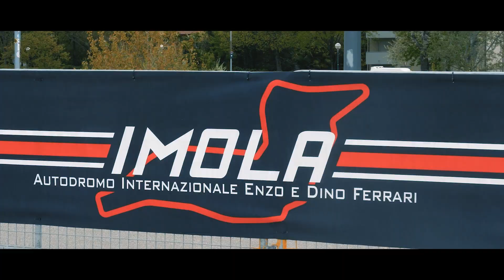Postcards from Emilia-Romagna GP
Postcards from ImolaGP 🇮🇹 👋